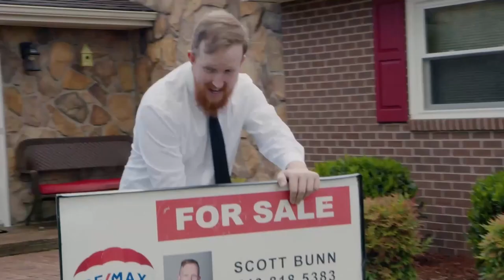Writing a Book *TIPS FOR AUTHORS* | Robert Towle | Finding Your Place w/ Scott Bunn Ep. 36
Robert Towle, the author of "Don't Be Dumb", came back on to talk about his book and gave us tips on writing a book for authors. Come learn about Robert's new book "KPI Your Business" for entrepreneurs with other entrepreneur testimonies in the book to help you best run your business.

"Don't Be Dumb"

Office: 2401 S Main St A, Blacksburg, VA, 24060

📝Socials

The content in these videos shall not be construed as tax, legal, insurance, construction, engineering, health & safety, electrical, financial advice, or other & may be outdated or inaccurate; it is your responsibility to verify all information. IF stocks or companies are mentioned, Scott MAY have an ownership interest in them -- DO NOT make buying or selling decisions based on Scott's videos. If you need advice, please contact a qualified CPA, attorney, insurance agent, contractor/electrician/engineer/etc. financial advisor, or the appropriate professional for the subject you would like help with. Linked items may create a financial benefit for Scott Bunn. Any use of other media is by fair-use or license only. RE/MAX 8 is a licensed real estate brokerage doing business as Scott Bunn in Virginia. IF you submit news or information to , have faith Scott will keep your name confidential if you so request - Scott reports news content heavily on this channel and shall be deemed a journalist/media for the purpose of providing news. Obviously, you could request to be referenced. I am not a CPA, attorney, insurance, contractor, lender, or financial advisor.